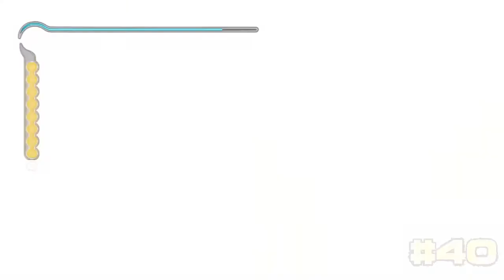Prince of Persia: Sand of Time - Sand Collector Trophy Guide [All Sand Cloud Locations] Part 2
In this video I show you how to get the Sand Collector Trophy, this is a guide for the Prince of Persia: Sands of Time that was originally released in 2003 for the PlayStation 2, Xbox, GameCube, Game Boy Advance and Windows. However this is a HD remake on the PlayStation 3 which was released in 2010 in a trilogy.